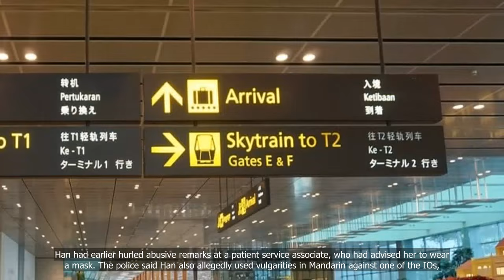Woman who scolded hospital staff and argued with cops deported, barred from re-entering S’pore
In this video, we delve into the story of a woman who found herself in a whirlwind of controversy after scolding hospital staff and engaging in a heated argument with the police. As a result of her actions, she has been deported and is now barred from re-entering Singapore. Join us as we explore the details of this incident and the consequences it has brought upon her..
1. Woman
2. Scolded
3. Hospital staff
4. Argued
5. Cops
6. Deported.
💗📌 Singapore